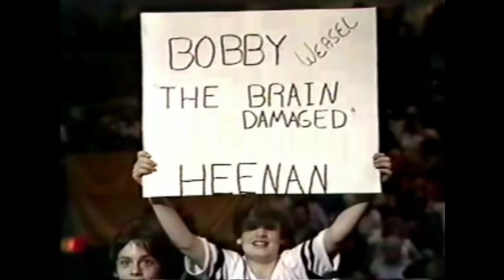Ken Patera vs Jobber Judo Joe Black WWF 1985